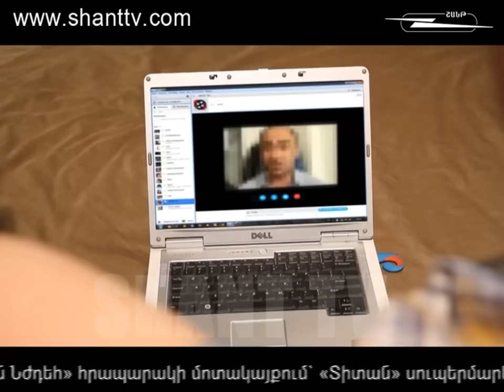Խոպանի տեսություն/Xopani tesutyun 1/22